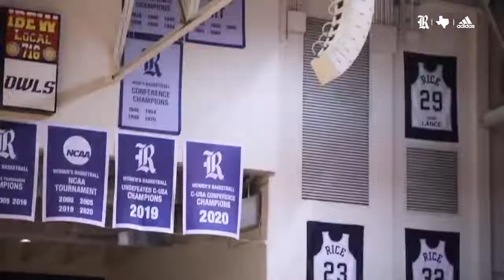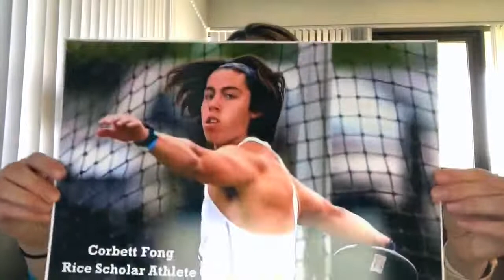2021 Night of the Owl Awards Show